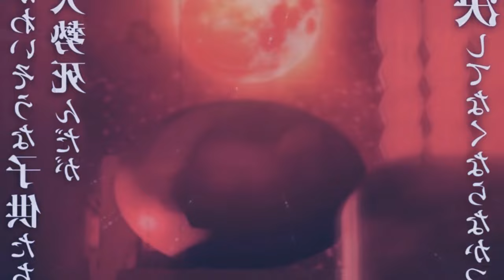ONDE ASSISTIR!!! Demon Slayer: Kimetsu no Yaiba Hashira Training Arc | LEGENDADO EM PORTUGUÊS PT/BR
Demon Slayer: Kimetsu no Yaiba Hashira Training Arc | OFFICIAL TRAILER

TEMAS (IGNOREM)
4ª temporada,demon slayer 4 temporada,anime no sekai,kimetsu no yaiba 4 temporada,kimetsu no yaiba 4 temporada data de lançamento,demon slayer 4 temporada data,kimetsu no yaiba 4 temporada quando sai